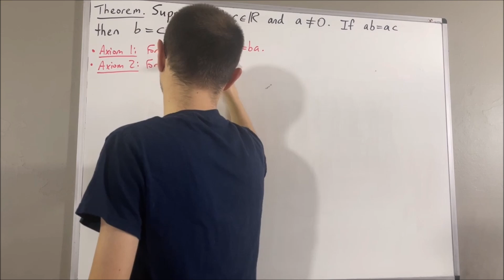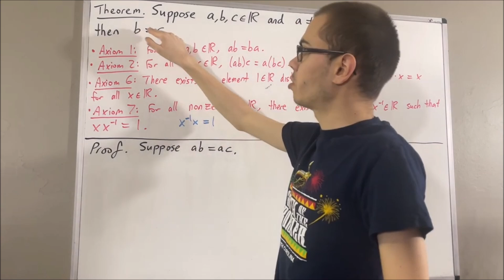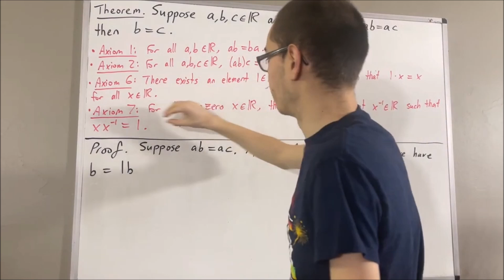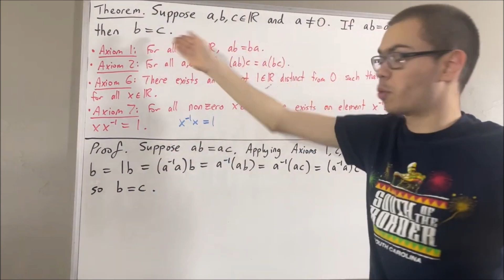Prove if a ≠ 0 and ab = ac then b = c, cancellation law of multiplication for real numbers